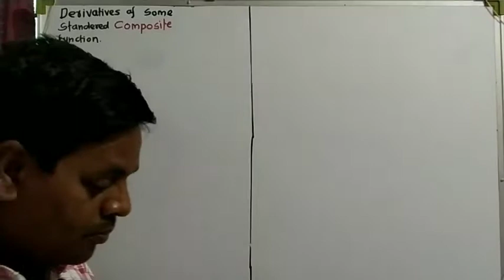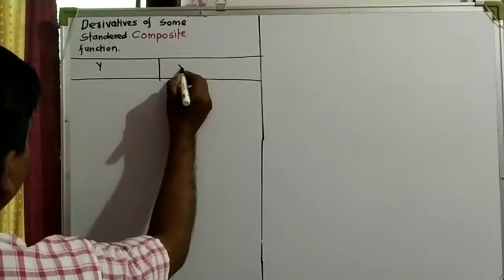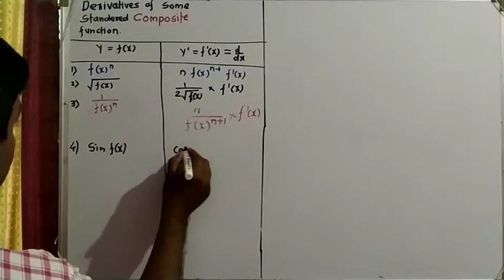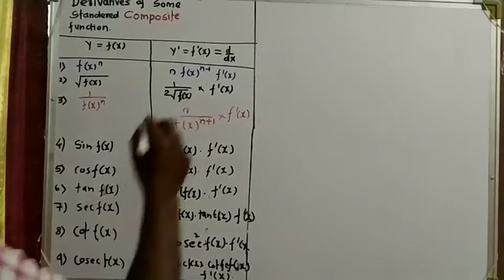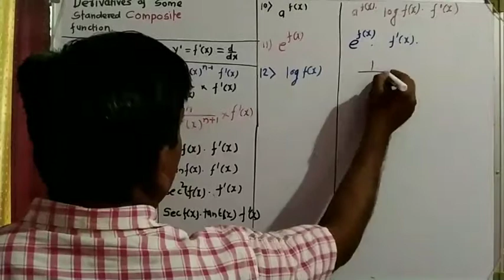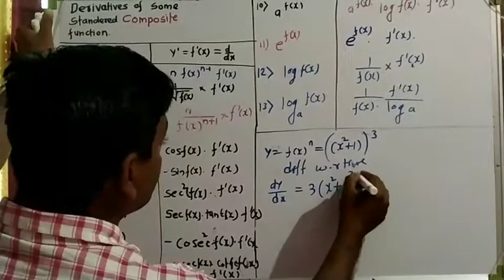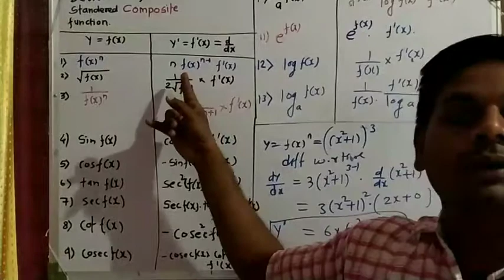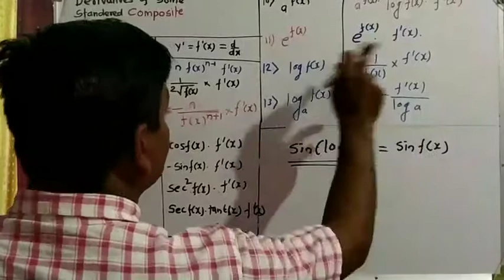composite-function XII th mathematics ch-01 DIFFERENTIATION lecture -03 by MUNESHWAR SIR.